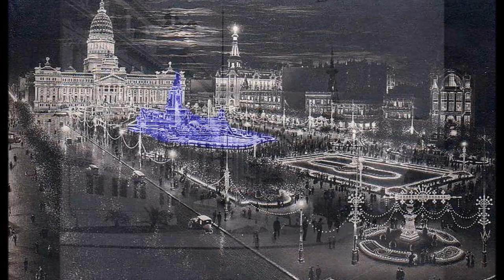La Plaza del Congreso a través del tiempo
Secuencia de fotos antiguas de la plaza de los Dos Congresos extraídas de internet